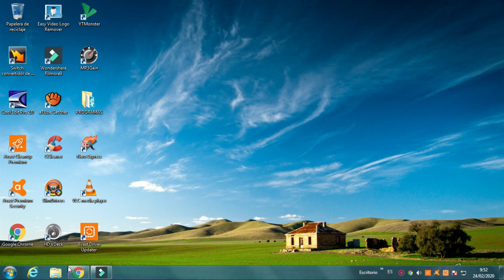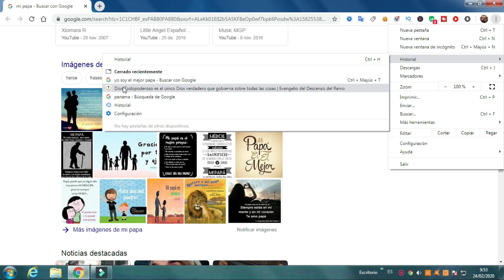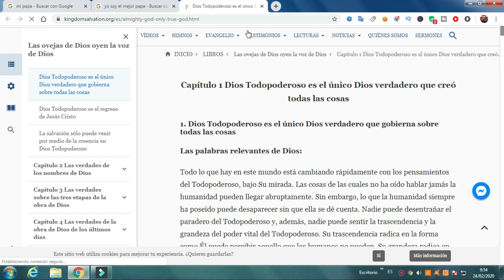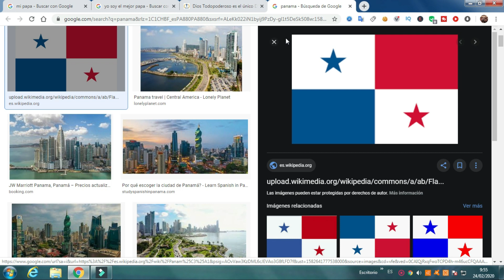Cómo RESTAURAR PÁGINAS cerradas en GOOGLE CHROME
Cómo RESTAURAR PÁGINAS cerradas en GOOGLE CHROME, es un corto tutorial, en donde les explico como con dos sencillas formas o procedimientos, se pueden restaurar o recuperar páginas cerradas en google chrome por error o que necesitemos algo olvidado en dichas páginas.  Estoy seguro que le será de gran utilidad, les recuerdo dejar sus comentarios, sugerencias o cualquier inquietud que tengan, no duden en suscribirse a éste su canal, y compartir el vídeo con aquellas personas que piensen les sea útil, bendiciones.